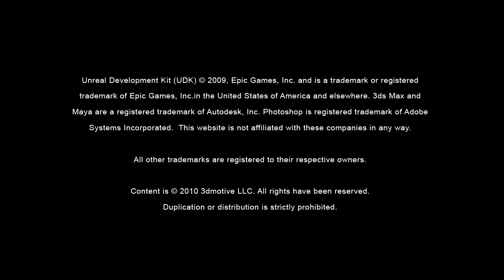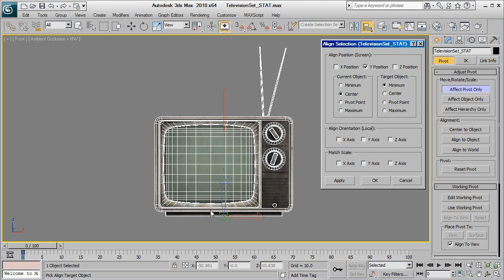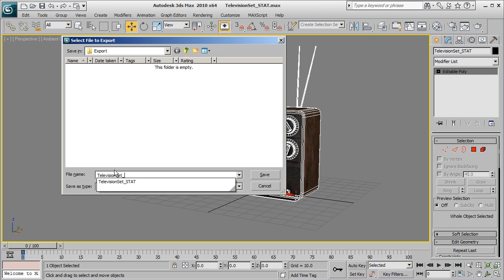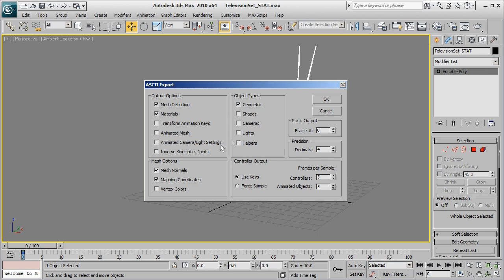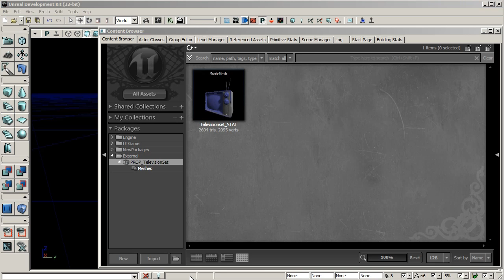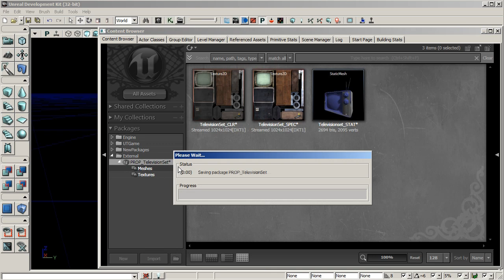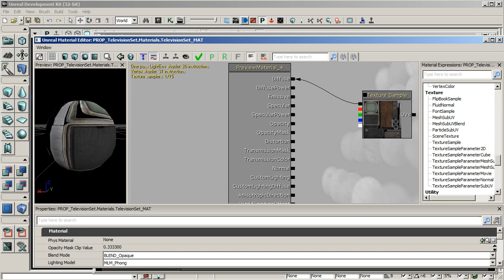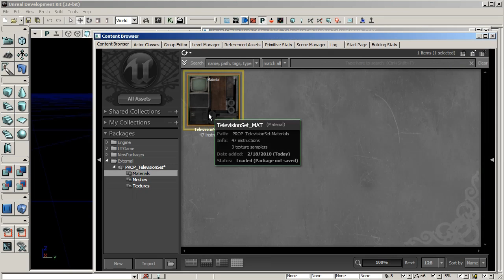Importing Content into UDK from 3ds Max - 3dmotive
Learn how to properly export your 3d game assets from Autodesk's 3ds Max, and import them into UDK!